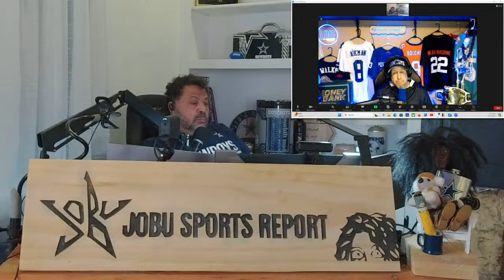Cowboys "All In" Just we don't know when Free Agency Frenzy Flameout